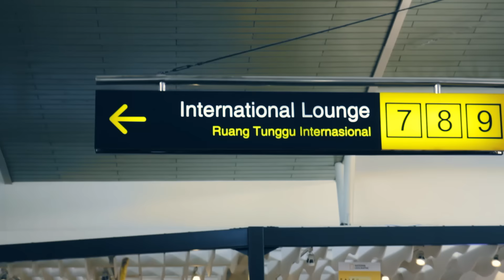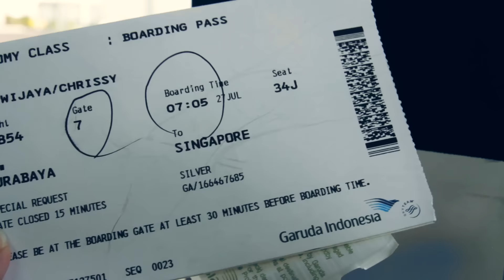TRAVEL VLOG: SINGAPORE PART 01 (MAKAN & NGE-DRONE)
Menggendutkan diri di Singapore sekaligus mengeksplor Singapore's beauty!